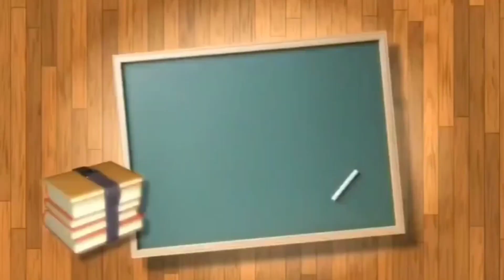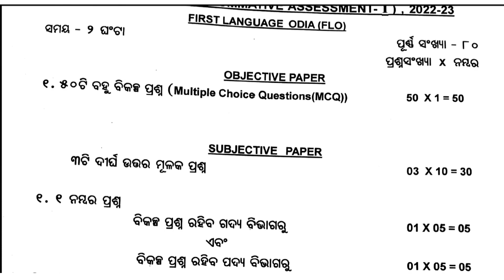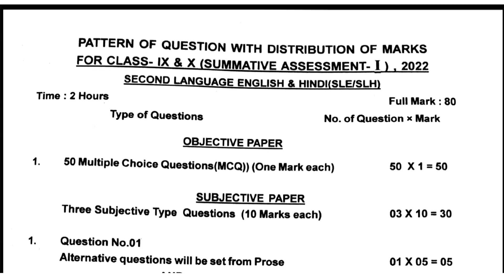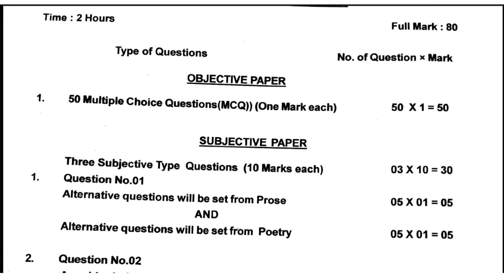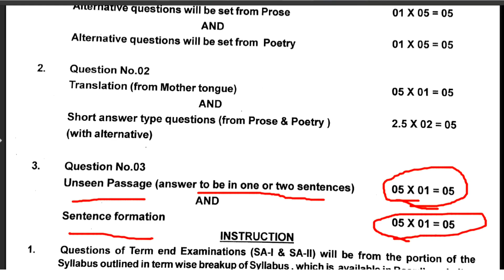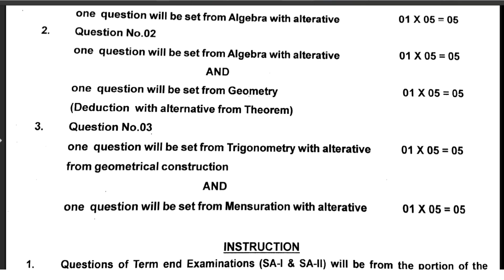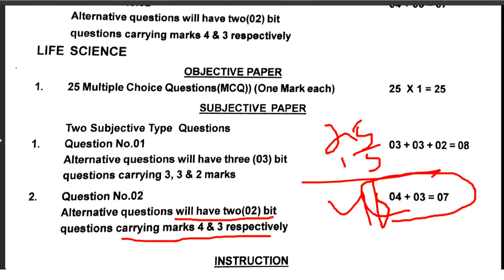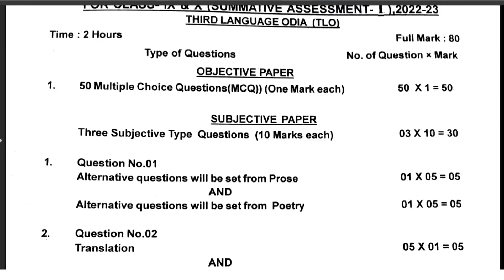|| SA-1Question Pattern for 9th and 10th Class || || Question Paper||